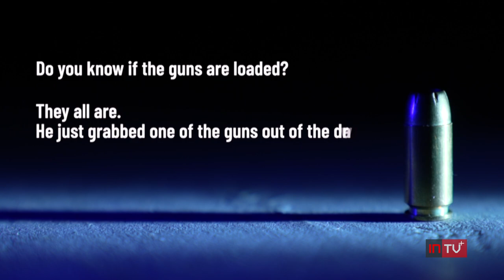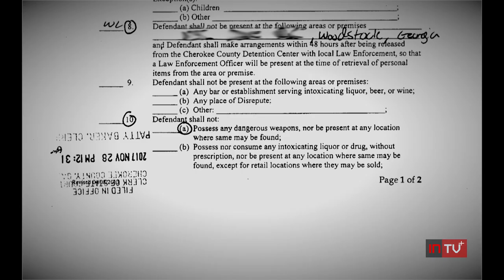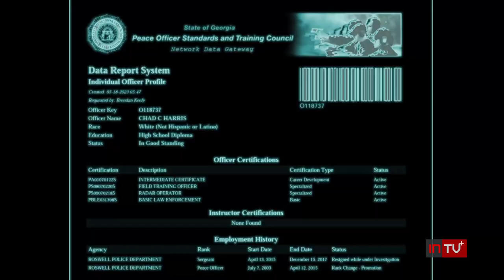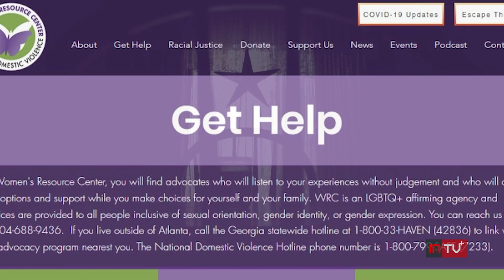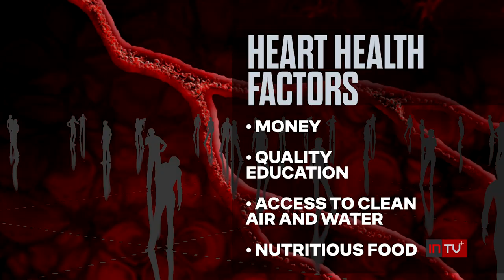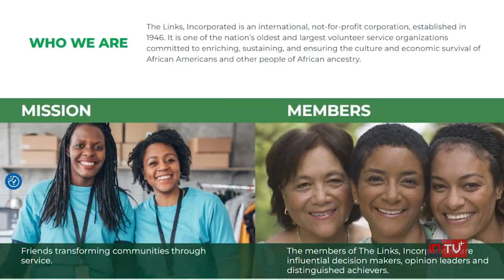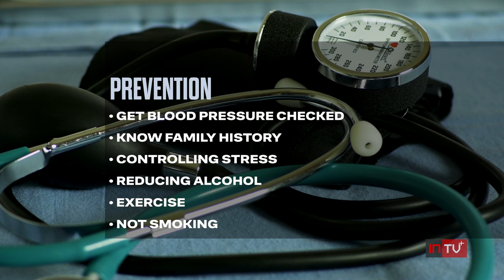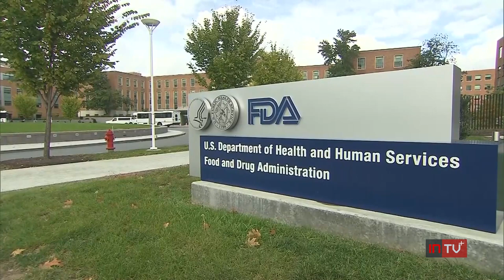InvestigateTV+ Season 1; Episode 35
We uncover cases where police officers in alleged domestic dispute cases were treated differently than other suspects and present the resources available for domestic abuse survivors. Also, the factors that put African Americans at a higher risk for heart disease and the efforts to fight it. Plus, the inspiring story of a rabbi who uses martial arts to help kids fighting cancer.